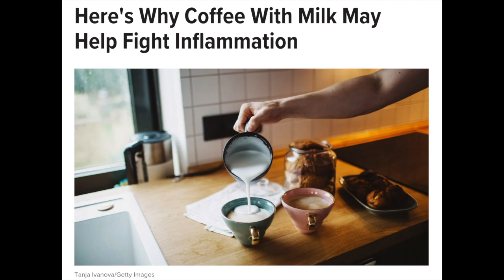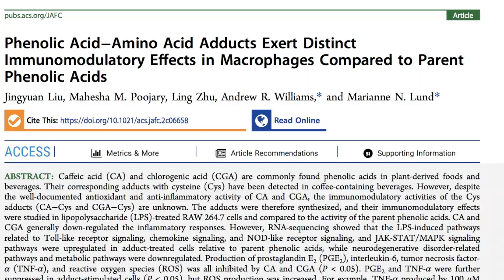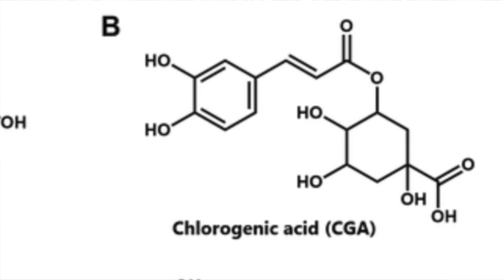Cup o'Joe_Much Ado About Nothing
Given the popularity of coffee, it is to be expected that any study that involves some sort of a   possible link between a cup o’Joe and health gets attention from a lot of people, including me. So how about those recent headlines, “Coffee with milk may have an anti-inflammatory effect,” or “Why adding a bit of milk to your morning coffee might be good for you.” Gee, I hate those weasel words like “may” or “might.” Little green aliens may land on my front lawn tomorrow, but I’m not counting on it. I would like to see the “mays,” “mights” and “possiblys” purged from headlines that report on studies because they usually sit atop articles that can best be described in Shakespeare’s immortal words, “Much Ado About Nothing.”
In this case, the flurry or articles was prompted by some interesting work at the University of Copenhagen.  Researchers examined the reaction between polyphenols, naturally occurring compounds in a variety of foods, and proteins. Why? Polyphenols are regarded as being beneficial in the diet because thanks to their antioxidant properties they are capable of neutralizing free radicals that are implicated in some undesirable processes such as inflammation. These antioxidant effects have mostly been demonstrated “in vitro” with purified polyphenols added to cultured cells, which is quite different from what happens in the body where the polyphenols can encounter all sorts of molecules including proteins.
The researchers designed an experiment, still “in vitro,” to see if polyphenols react in any way with proteins. They found that caffeic acid and chlorogenic acid, the two most commonly encountered polyphenols, did in fact react with cysteine, one of the component amino acids of proteins such as ones that are present in milk.
What made this interesting was the finding that the activity of macrophages, white blood cells that play a role in inflammation, was affected differently by the polyphenol-protein adducts than by unattached polyphenols. As trumpeted in many reports, the production of some inflammatory cytokines was inhibited. When some milk-containing coffee products purchased in grocery stores, such as canned capuccino, were examined, they were found to contain trace amounts of these polyphenol adducts. That is what gave rise to the headlines about adding milk to coffee producing an anti-inflammatory effect. No experiments were done to show that coffee with milk had any anti-inflammatory effect in people.
But there is more. While cytokines were indeed suppressed, some other molecules produced by another pathway, known by the tongue-twisting name “Toll-like receptor signaling pathway,” were enhanced. And these are pro-inflammatory ! There is still more. Introducing the polyphenol-protein adducts into cells reduces the cells’ antioxidant capacity which is not a good thing.
So what we have here is a laboratory experiment that showed some inflammatory molecules to be suppressed, and some enhanced when polyphenols hook up with proteins. There were no investigations of any effect of coffee with or without milk on the immune system in humans. And even the “in vitro study” suggests that the polyphenol-protein adducts produced when milk is added to coffee can have both an inflammatory and an anti-inflammatory effect. Finally, the polyphenol-protein adducts in the purchased milky coffees were detected only in trace amounts! Most definitely the headlines about the benefits of adding milk to coffee are much ado about nothing.